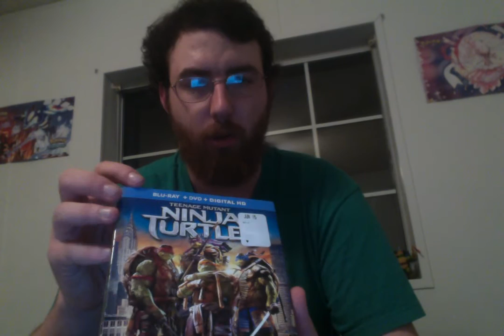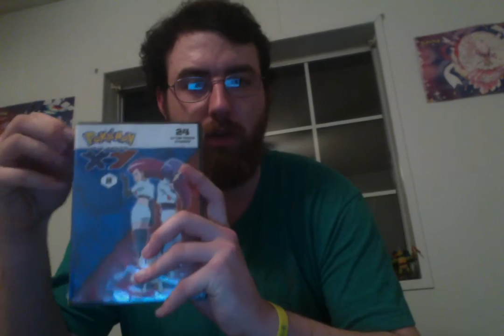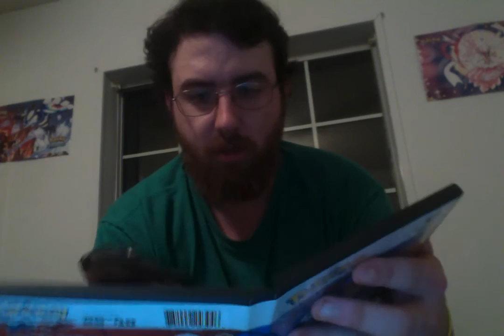Unboxing: Splatoon+Zelda Amiibo+TMNT 2014 Blu Ray Pokémon XY Volume 2 DVD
An unboxing of various Amiibo; media and a game I got when I was out today. These are going to be a lot of fun.